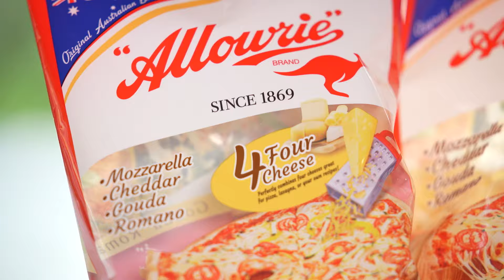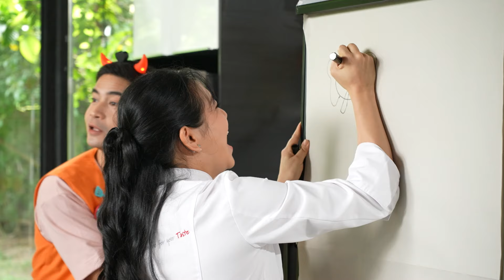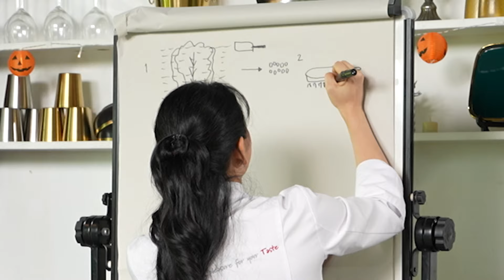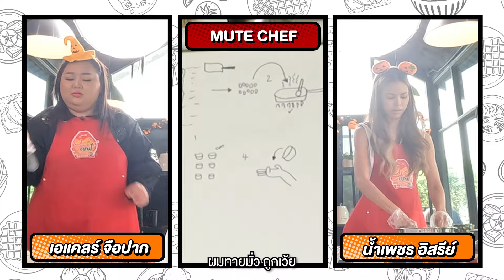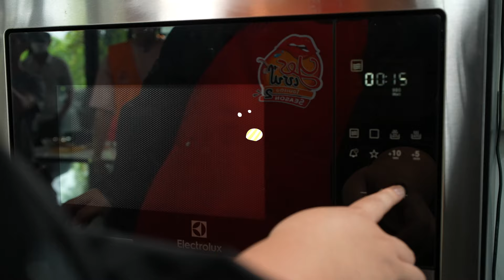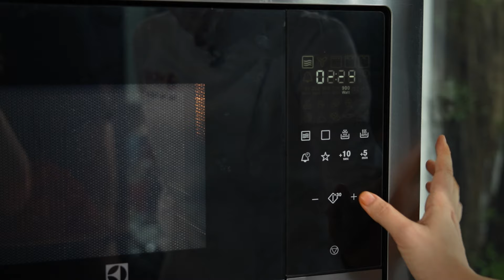นํ้าเพชร vs เอแคลร์ ! ผีน่ากลัว แต่เราน่ากิน | Yesเชฟ โอนะเตง ซีซั่น 2 | EP.4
ผีส่วนใหญ่อ่ะน่ากลัว แต่ผีบางตัวอะน่ากิน เผาอย่างลี